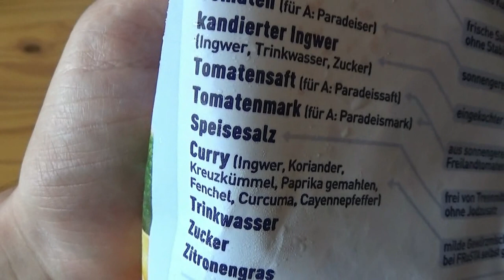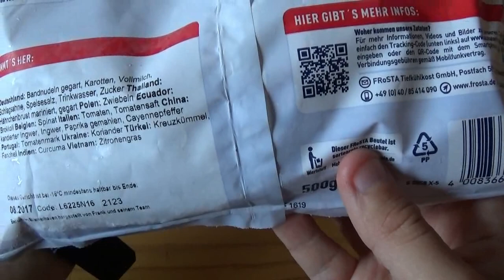Frosta India Chicken - Test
Ich teste diese Tiefkühl Essen von Frosta in der Geschmacksrichtung India Chicken.